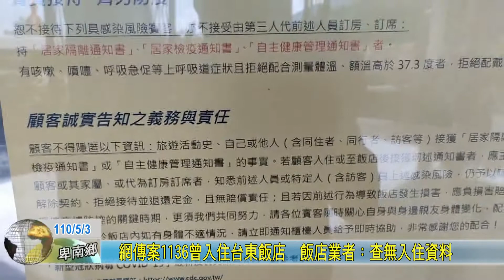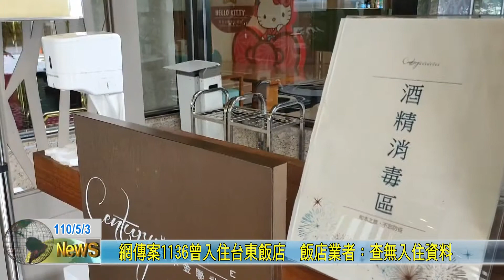20210503 2 網傳案1136曾入住台東飯店 飯店業者：查無入住資料